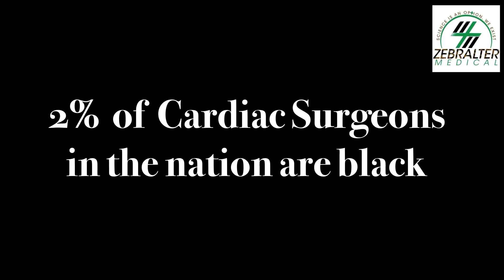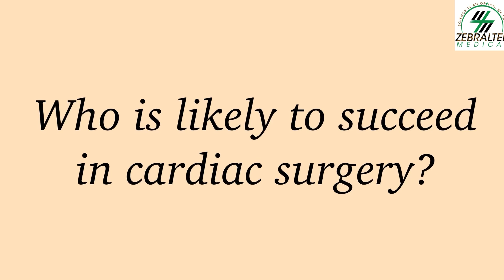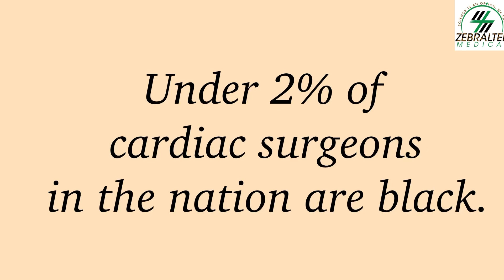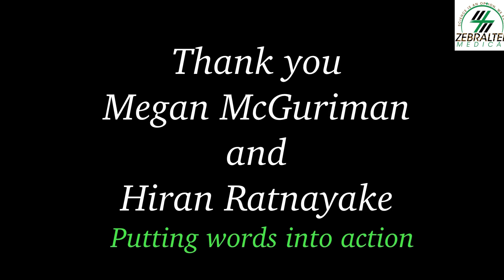What’s Cardiac Surgery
Zebraltermedical is honored to share this short, Knowledge packed video with Dr Ray Blackwell a Cardiac surgeon. Dr Ray Blackwell is the Chief of Cardiac Surgery at ChristianaCare . Today he gives an insight into his specialty. Currently in 2023, less than 2% of Cardiac Surgeons are black. We encourage our audience to watch this video, share it and for those interested in STEM and Medicine to consider this exciting career field. The days are long but the rewards of helping sick people live better is indescribable.
Our goal is to increase visibility of Black Healthcare Professionals and encourage communities of color to see Science as a viable career option.
Remember to download our free health care app Melanin Medical Specialties. With success tips, mentor-mentee connections and inspiring stories, you will see Science as the ultimate gateaway.